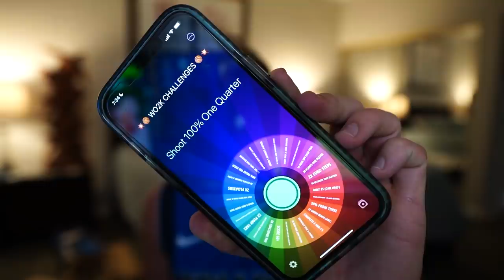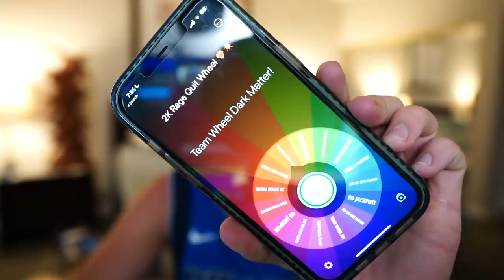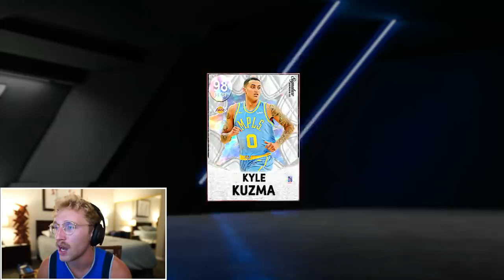Lebron Could NOT Miss..! Wheel of 2K Ep. #6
In the face of adversity, Lebron carried his team on his back. In that moment he knew he MUST clap his opponents and their women. Their mother? HIS. Their children. also his. With a massive Shlong he must plant his seed and secure thou dub. Amen.